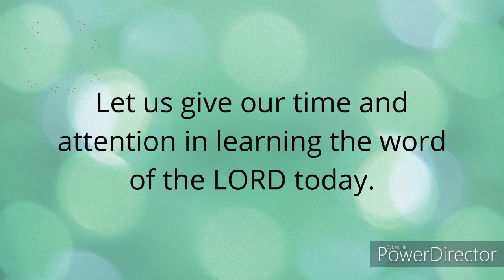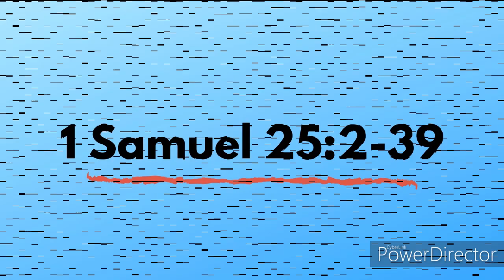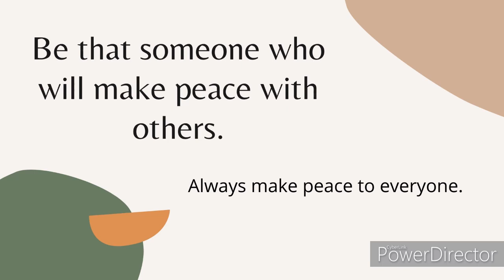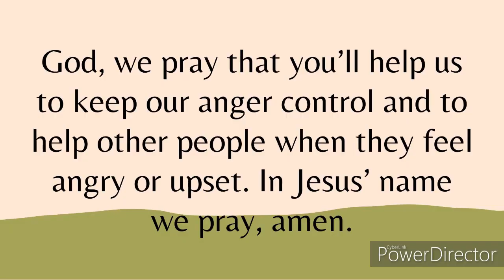#9 Chapel G1 3